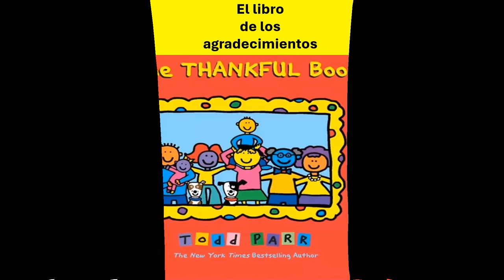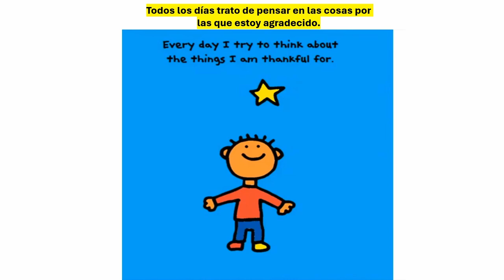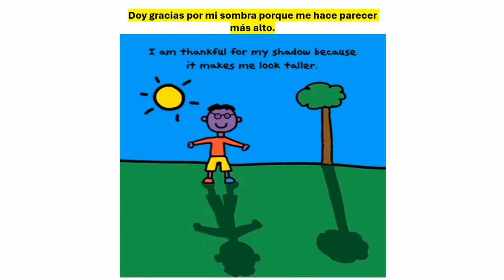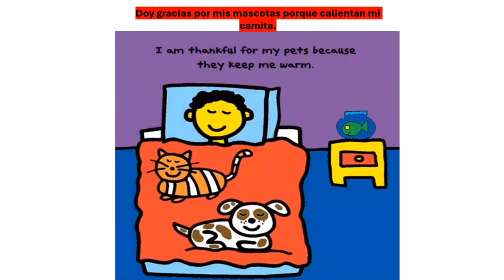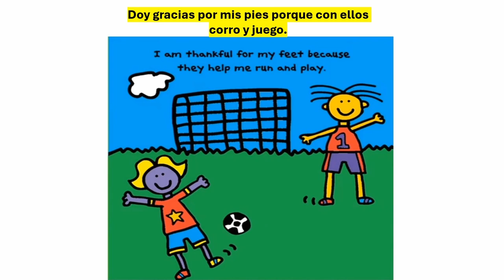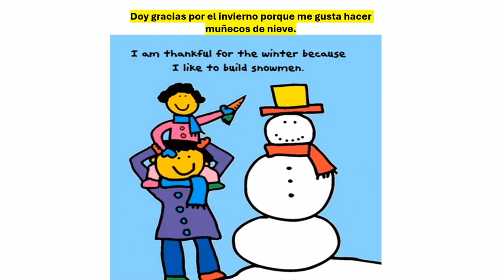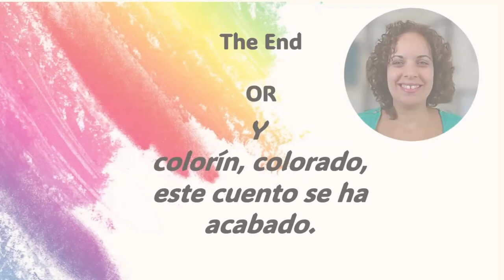The Thankful Book / El libro de los agradecimientos (English & Spanish)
📖ABOUT THE BOOK: This Thanksgiving classic celebrates all of the things that one should be grateful for from a child’s perspective This book is full of bright vibrant colors.  This bestseller book teaches kids about unconditional love, respecting the earth, facing fears, and more, all with a signature blend of playfulness and sensitivity. Now, The Thankful Book celebrates all the little things children can give thanks for. From everyday activities like reading and bathtime to big family meals together and special alone time between parent and child, Todd inspires readers to remember all of life's special moments. The perfect book to treasure and share, around the holidays and throughout the year.